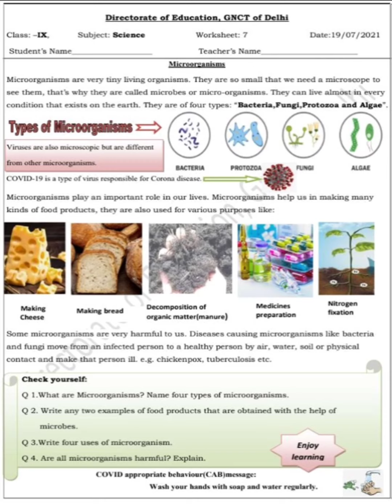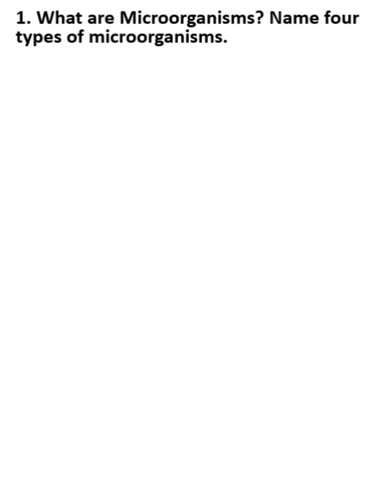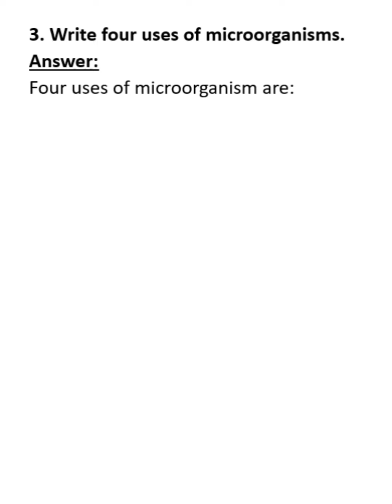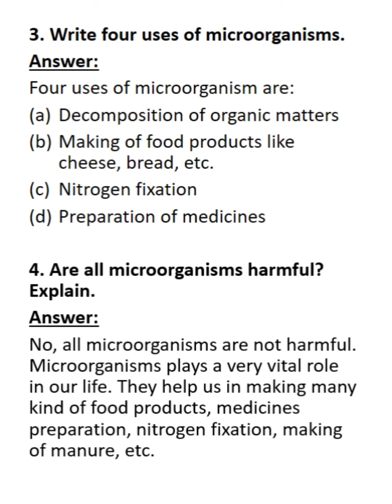Science worksheet 7 (19/07/2021) | English Medium | DoE Worksheet | Class 9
In this video, we will study Science Worksheet 7 of Class-9.